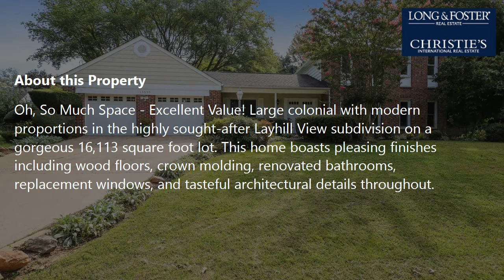Sale: 4 Beds - 3 Baths - 2630 sq ft - Silver Spring - MD [$599,000] MLS #: MDMC2014090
-- SUMMARY:
Real estate for sale - Single Family: 4 Beds - 3 Baths - 2630 sq ft - 13605 Wagon Way Silver Spring - MD [List Price: $599,000]
MLS #: MDMC2014090

-- DESCRIPTION:
Oh, So Much Space - Excellent Value! Large colonial with modern proportions in the highly sought-after Layhill View subdivision on a gorgeous 16,113 square foot lot. This home boasts pleasing finishes including wood floors, crown molding, renovated bathrooms, replacement windows, and tasteful architectural details throughout. The main floor features a welcoming foyer with 12-inch tile flooring, a light-filled living room with elongated windows, an open dining room with chair rail molding, and an updated gourmet kitchen with a breakfast room that opens to the inviting family room with a brick arched fireplace and access to the deck. The spacious granite kitchen offers a stainless-steel wall oven, a five-burner gas cook top, handsome wood cabinetry, a pantry, a built-in China cabinet, a stainless-steel refrigerator with an ice and water dispenser, and a large sun-drenched breakfast room with tranquil views of the backyard.  The main level is complete with an updated powder room and a versatile home office. There are four sizeable bedrooms and two renovated full bathrooms on the upper level, including a primary bedroom suite with a private renovated bathroom and a walk-in closet. The lower level boasts a roomy "L"   shaped recreation room with recessed lighting, a modern full bathroom, and a laundry room. The captivating grounds of this home have been meticulously cared for featuring beautifully established landscaping (Crape Myrtles, Hydrangeas, and blooming Hibiscus bushes) and an expansive wood deck with bench seating. The property is complete with an attached two car garage, a covered front porch, and a BRAND NEW A/C unit. Conveniently located near shopping, restaurants, parks, and the Inter-County Connector. Nearby parks include Middlevale Neighborhood Park (just steps away), Wheaton Regional Park, Middle Brook Park, Layhill Village Park, and Matthew Henson Trail.